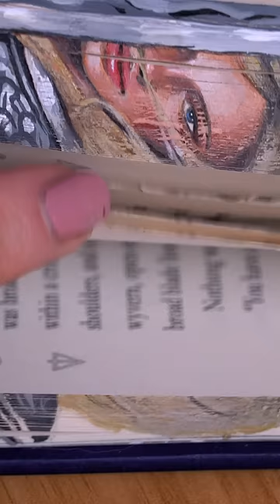Ich habe ein Buch bemalt und es RUINIERT!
Ich bin eine Künstlerin und dachte es wäre cool, einen Buchscnitt mit Fanart zu bemalen - dafür habe ich Gouache und Buntstifte benutzt - allerdings war das alles doch nicht so einfach wie erwartet...